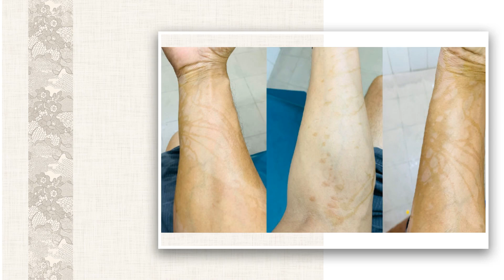এবার বাস্তবেই জেলে যেতে হচ্ছে সঙ্গীত শিল্পী মিলাকে!! BD Singer Mila